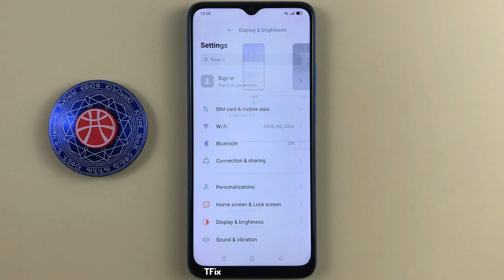The application is dark when switching to dark background mode on OPPO A16k Android 11